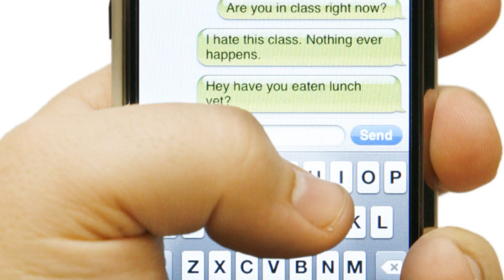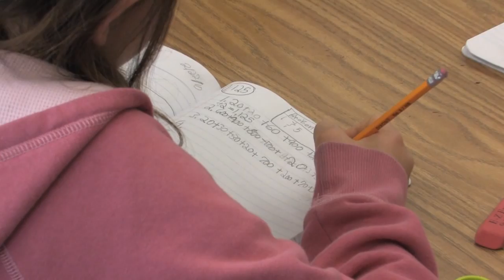21st Century Schools in District 51